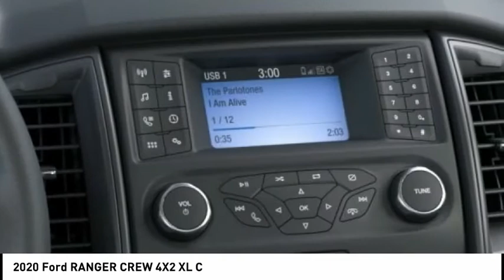2020 Ford RANGER CREW 4X2 North Hollywood,Los Angeles,San Fernando Valley,Glendale,Burbank G02310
2020 Ford RANGER CREW 4X2 XL C

5500 Lankershim Blvd.

SUNRISE FORD NORTH HOLLYWOOD, PROUDLY SERVING NORTH HOLLYWOOD, LOS ANGELES, SAN FERNANDO VALLEY, GLENDALE, BURBANK, AND SURROUNDING CALIFORNIA LOCATIONS THIS MAGNETIC 2020 Ford RANGER IS EQUIPPED WITH A 4 Cylinder Engine, TRANSMISSION, AND RECEIVES AN ESTIMATED . NORTH HOLLYWOOD CALIFORNIA 91601. Magnetic 2020 Ford Ranger XL RWD 10-Speed Automatic EcoBoost 2.3L I4 GTDi DOHC Turbocharged VCT Recent Arrival! 21/26 City/Highway MPG